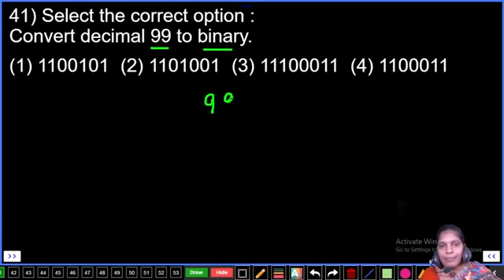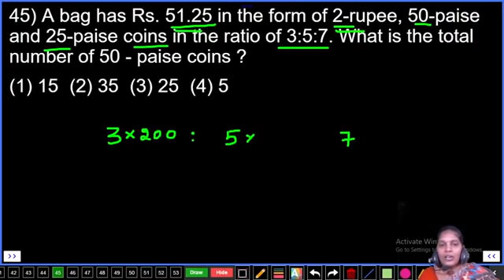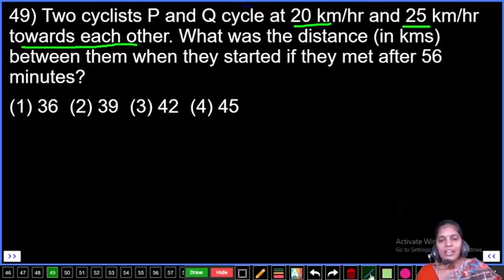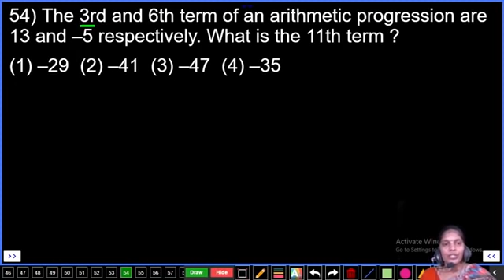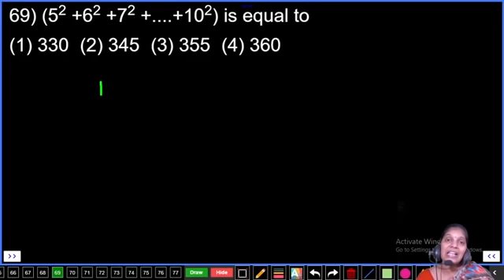RRB NTPC 2020 MOCK TEST NO-66 MATHEMATICS | MATHS PRACTICE TEST WITH IMPORTANT QUESTIONS